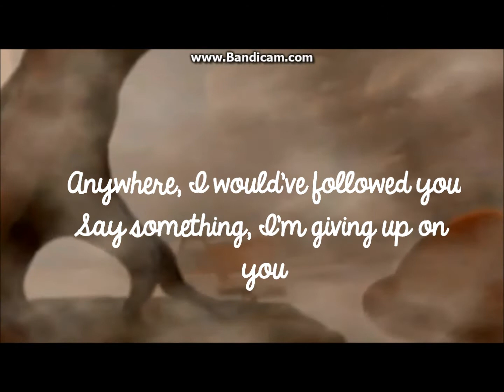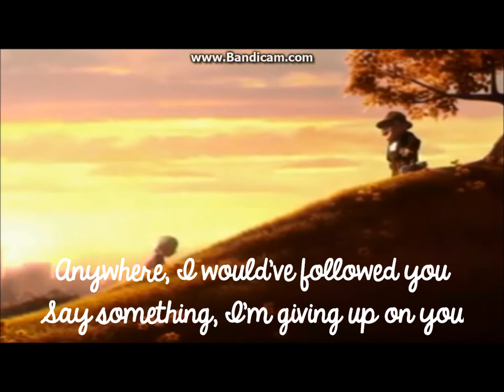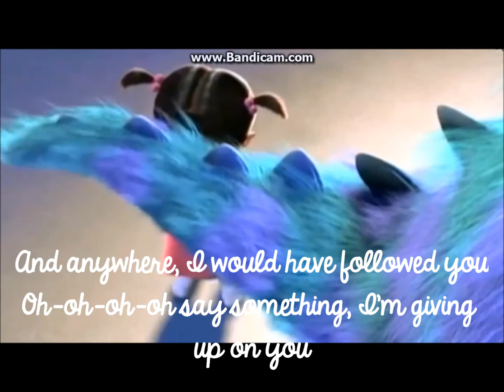● Say something - ❄Disneyspecial❄ ●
Aw.

- I not own these pictures or music.